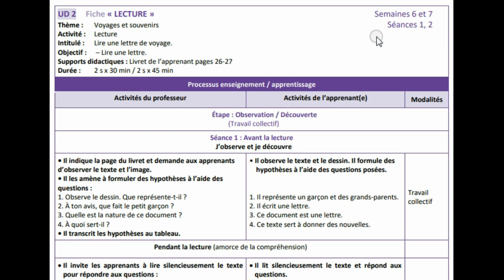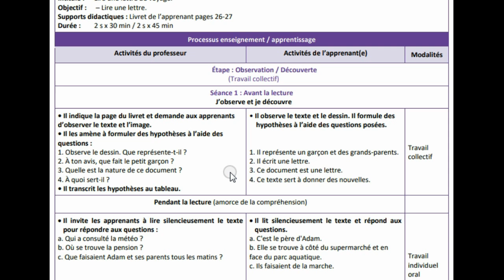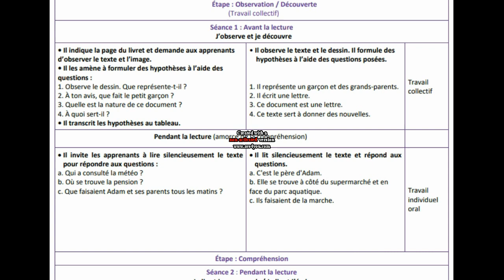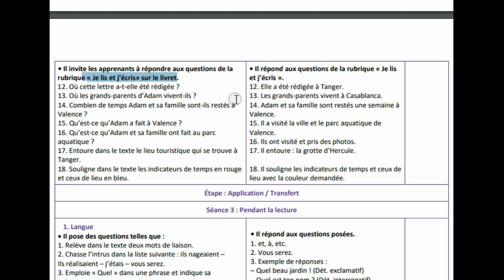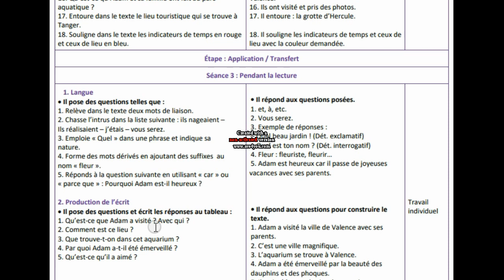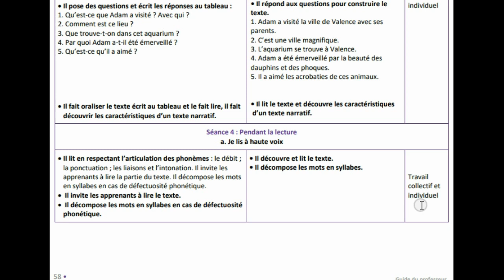fiche lecture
شرح مبسط لكيفية اعداد جذاذة lecture
la fiche de la lecture 5 AEP/6AEP
الاستعداد لمبارة التعليم
التعاقد